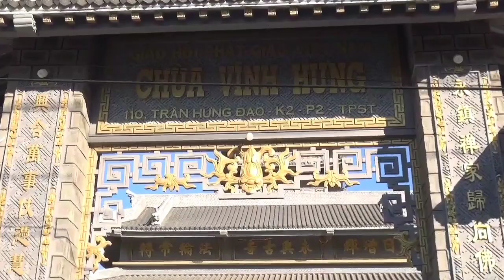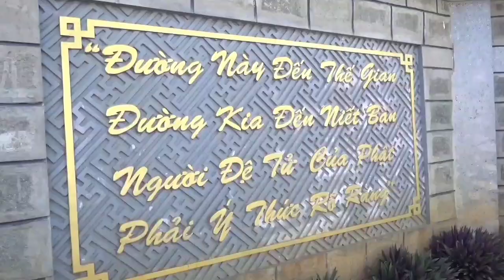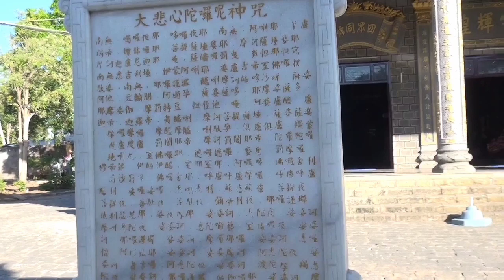CHÙA VĨNH HƯNG || 110 TRẦN HƯNG ĐẠO || KHÓM 2 || PHƯỜNG 2 || THÀNH PHỐ SÓC TRĂNG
Chùa Vĩnh Hưng có kiến trúc độc đáo được xây dựng hoàn toàn bằng đá nguyên khối hình chữ nhật lên tới hàng chục nghìn viên đặt từ miền Trung chuyển vào.

🏝️ Các bạn xem nhớ ẤN LIKE👍 và CHIA SẺ dưới video ủng hộ kênh nhé.